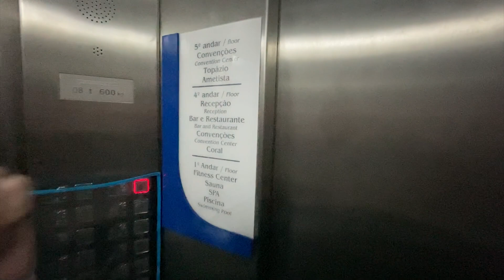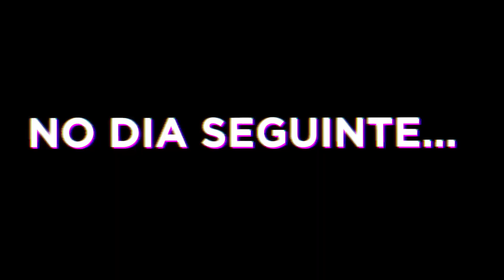VLOG: PASSAMOS UM DIA NO HOTEL